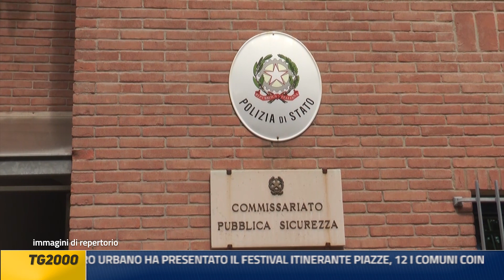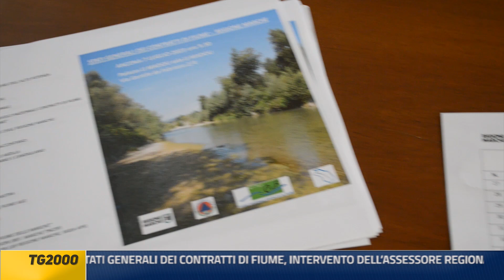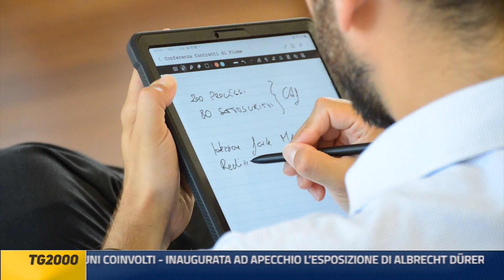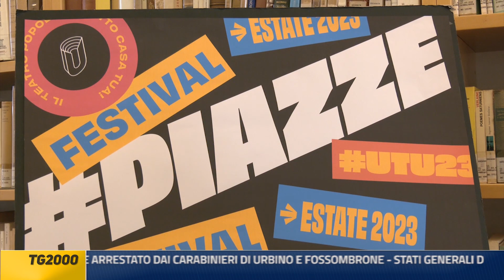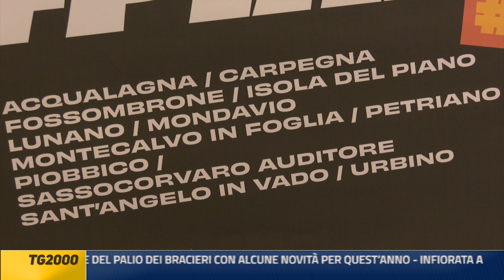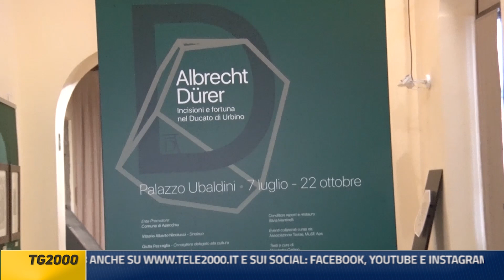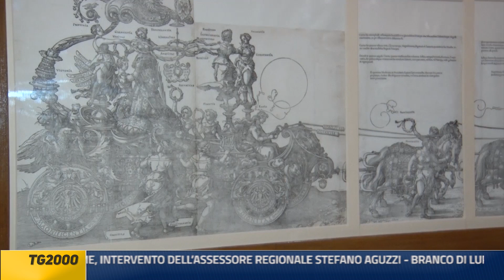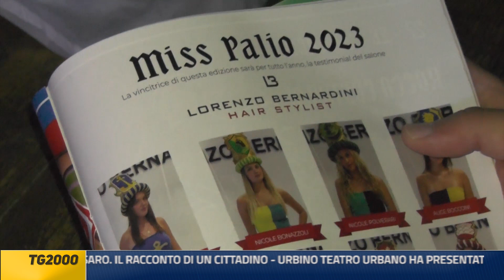Tg2000 8luglio2023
ESTORSIONE E RESISTENZA A PUBBLICO UFFICIALE, 29 ENNE ARRESTATO DAI CARABINIERI DI URBINO E FOSSOMBRONE - STATI GENERALI DEI CONTRATTI DI FIUME, INTERVENTO DELL’ASSESSORE REGIONALE STEFANO AGUZZI - BRANCO DI LUPI FA STRAGE DI GALLINE, OCHE E CONIGLI A PESARO. IL RACCONTO DI UN CITTADINO - URBINO TEATRO URBANO HA PRESENTATO IL FESTIVAL ITINERANTE PIAZZE, 12 I COMUNI COINVOLTI - INAUGURATA AD APECCHIO L’ESPOSIZIONE DI ALBRECHT DÜRER, INCISIONI E FORTUNA NEL DUCATO DI URBINO - FEDERALBERGHI E CONFCOMMERCIO LANCIANO LA BANDIERA ARANCIONE DELL’ACCOGLIENZA - PRESENTATA IN ANTEPRIMA L’11ESIMA EDIZIONE DEL PALIO DEI BRACIERI CON ALCUNE NOVITÀ PER QUEST’ANNO - INFIORATA A ROMA, FRA LE PROLOCO ANCHE QUELLA DI FERMIGNANO